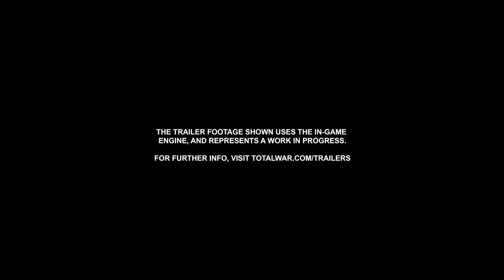Chaos Undivided | Total War: WARHAMMER III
A prince then, a prince now...

Meet The Daemon Prince, a new Legendary Lord risen in the name of Chaos Undivided!

Video type: Gameplay What does this mean? Full info here: ➤